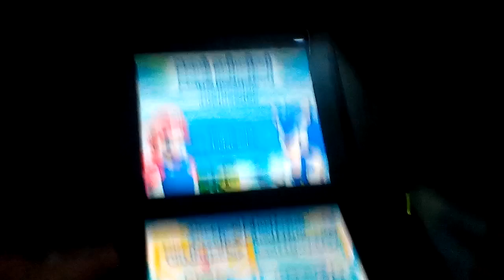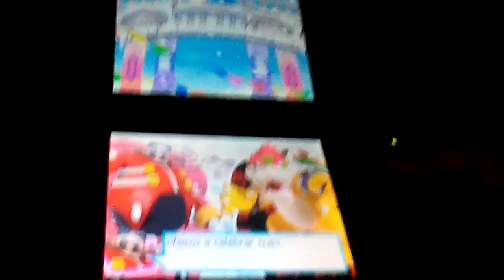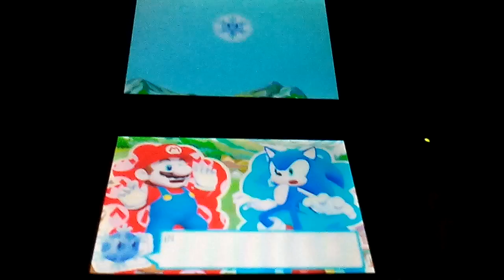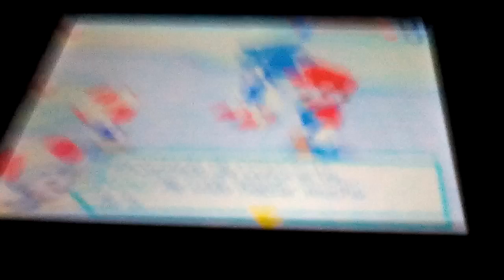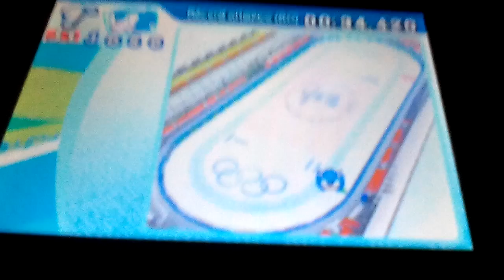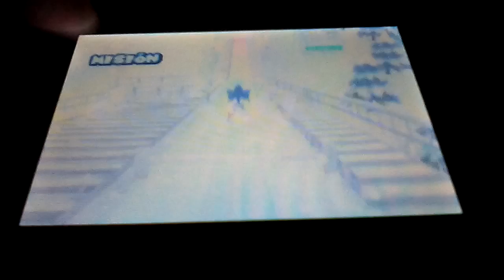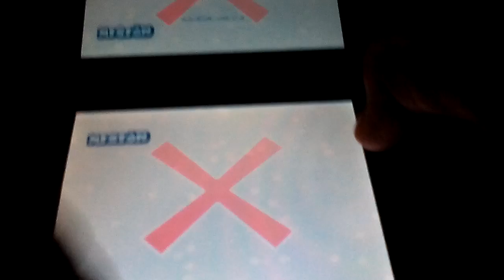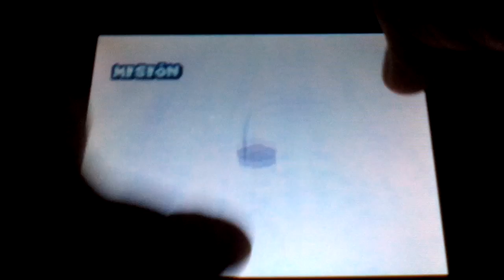Mario y Sonic en los Juegos Olímpicos de Invierno capitulo 1: Eggman y Bowser arruinan los juegos